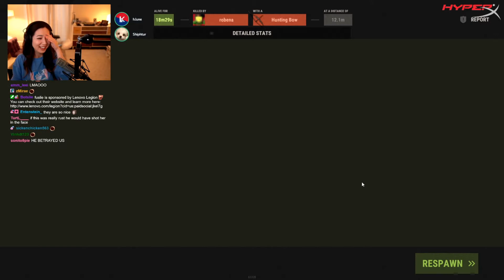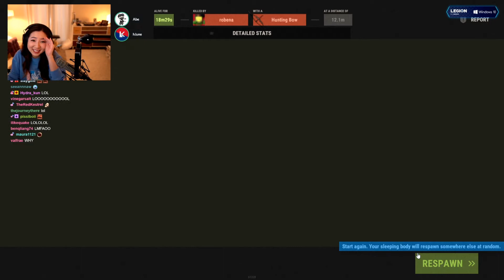Peters RUST funny moments with friends